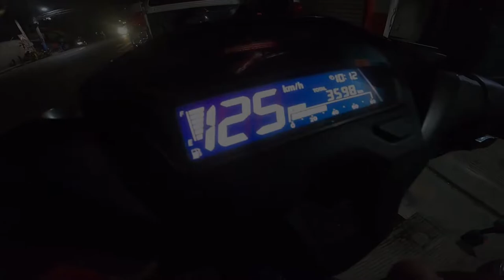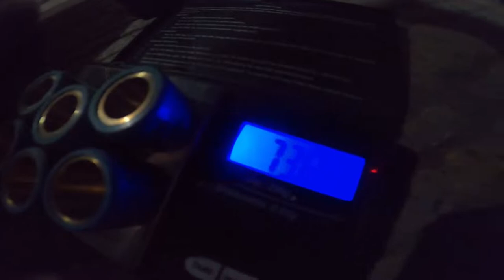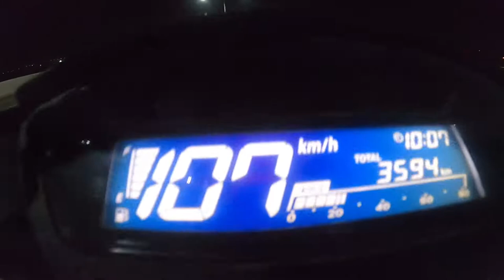Click 125i KOSO CVT Setup